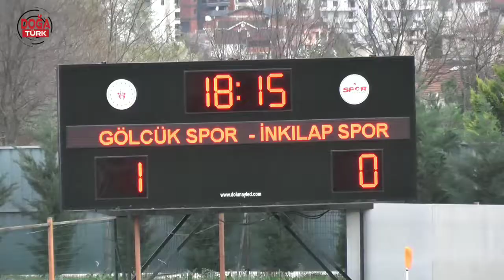GÖLCÜKSPOR İNKİLAPSPOR MAÇININ ÖZETİ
Teknik bir arızadan dolayı Gölcükspor İnkilapspor maçını Geç yayınlafığımız için izleyenlerimizden özür dileriz